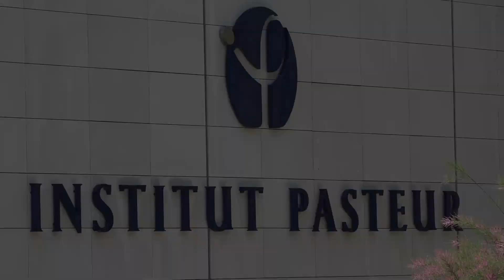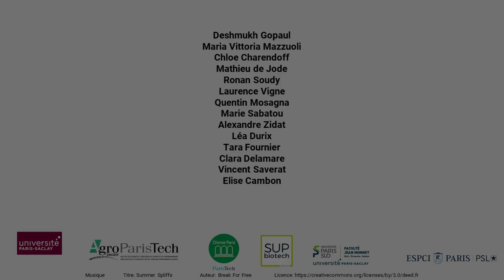DIANE: Diagnosis is Now Easier. iGEM Pasteur Paris 2019. Le dispositif de diagnostic rapide.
DIANE Diagnosis is Now Easier: Projet de l'équipe iGEM Pasteur Paris 2019: élaboration d'un dispositif de diagnostic rapide pour lutter contre les morts et les complications liées aux infections bactériennes et contre l'antibiorésistance.

iGEM est une compétition internationale de biologie de synthèse créée par le MIT (Boston, USA).